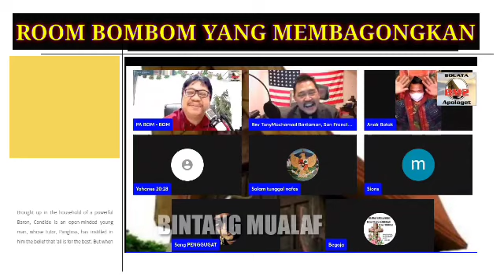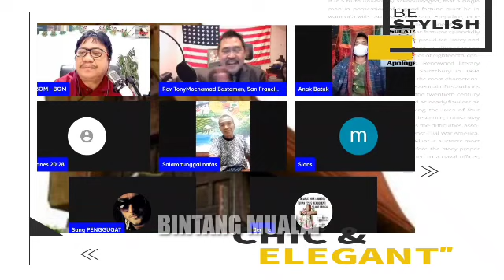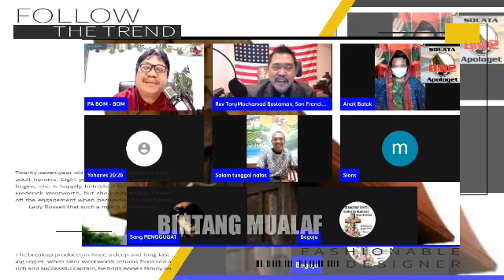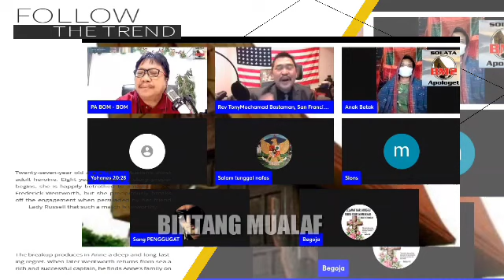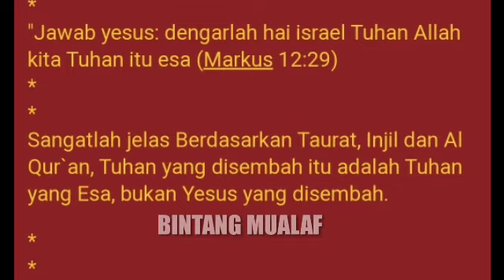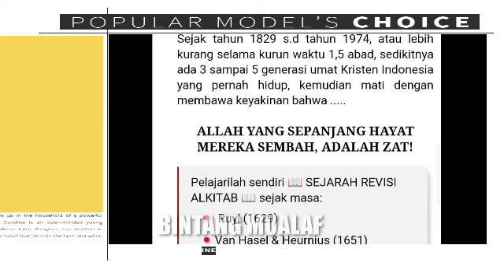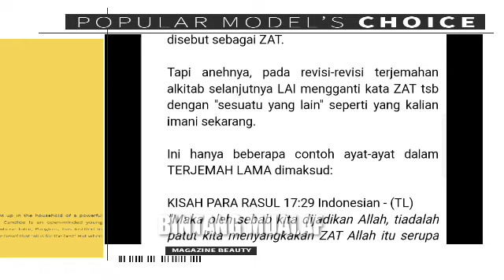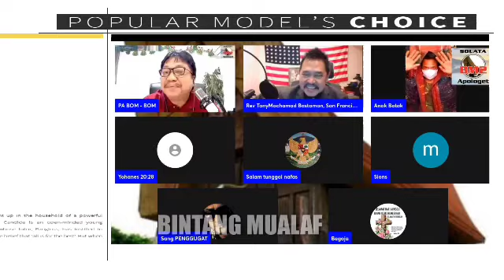ROOM BOM BOM YANG MEMB4GONGKAN ?!?